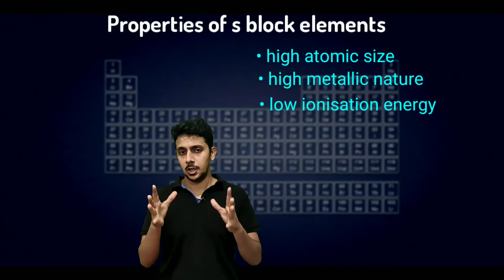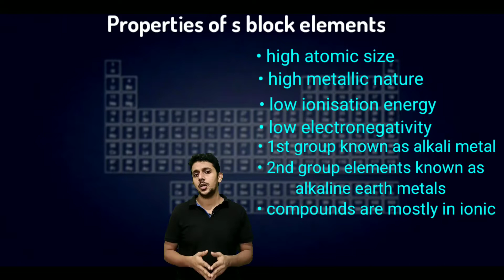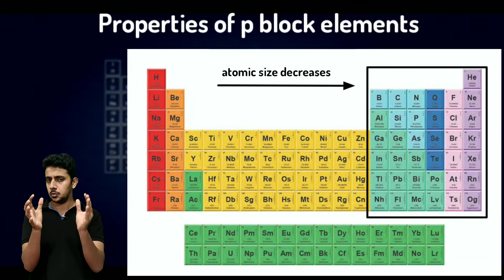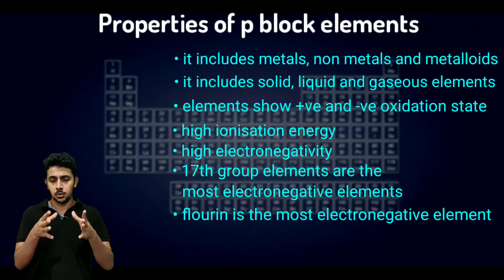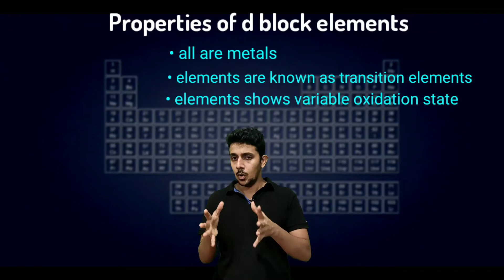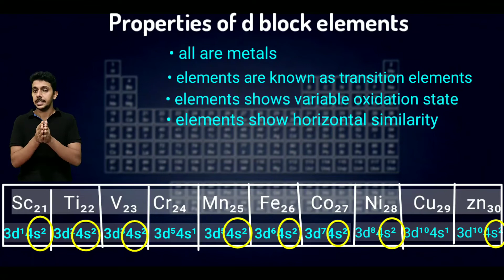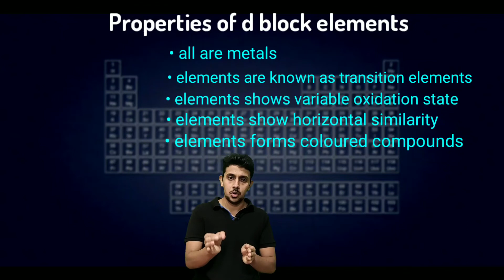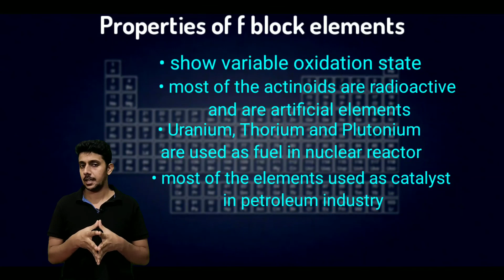SSLC CHEMISTRY CHAPTER 1 PERIODIC TABLE AND ELECTRONIC CONFIGURATION PART 8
Previous topics